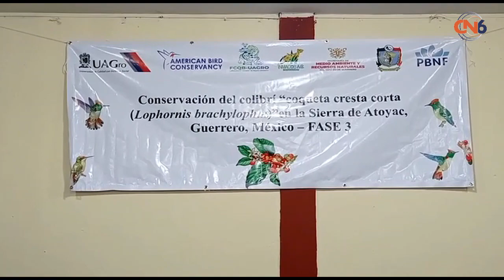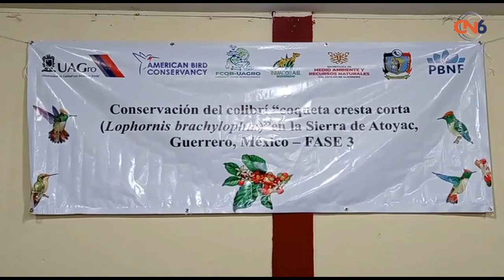La conservación del colibri Coqueta de Atoyac muy importante en la polinización.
La conservación del colibri Coqueta de Atoyac muy importante en la polinización de muchas especies de plantas